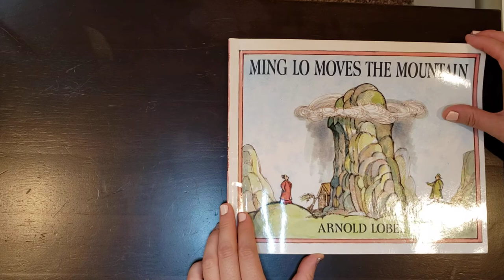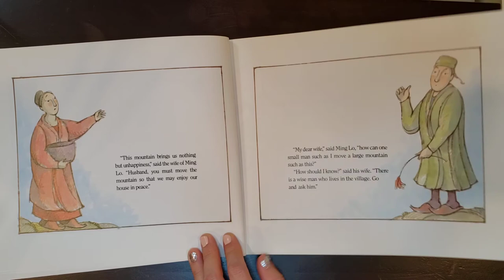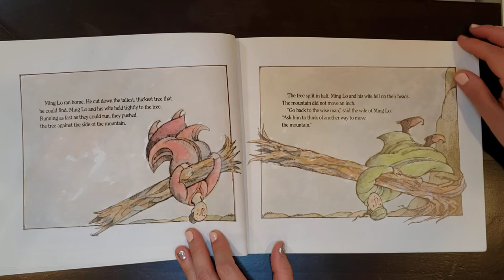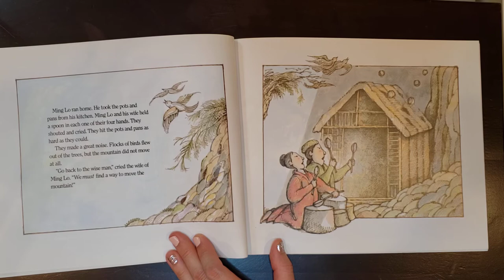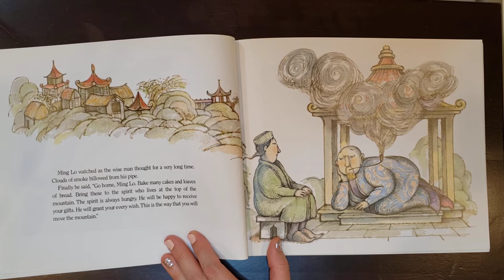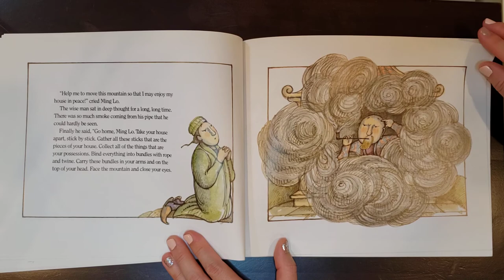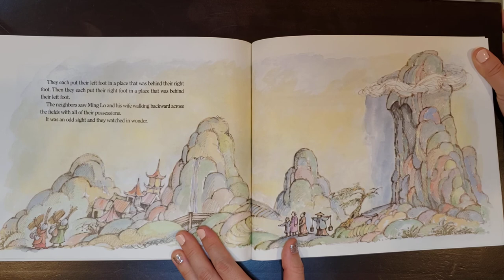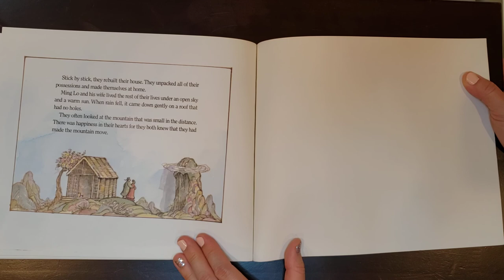Ming Lo Moves the Mountain - Read Aloud